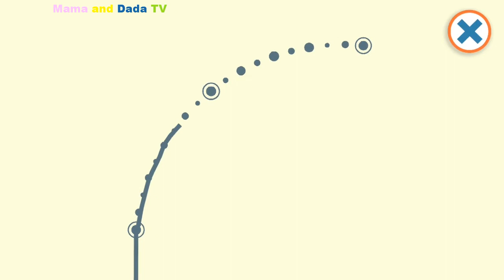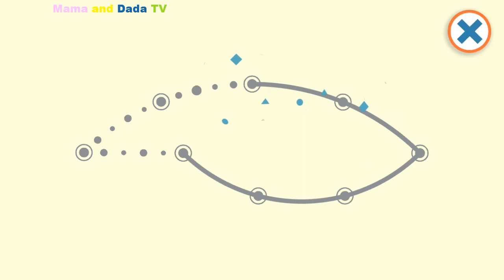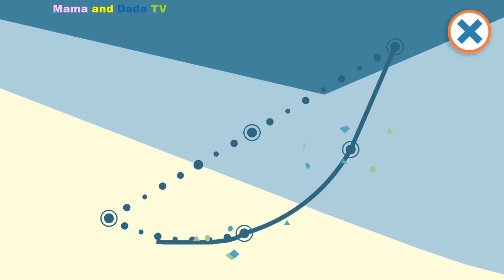Artie World Part 2 - Ocean Odyssey - Best Games for Kids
Watch now to follow Artie and his Magic Pencil on another exciting and educational adventure, but this time, across a greatly expanded animal world! Navigate enchanting maps, and when our hero has an idea, tap the light bulb, connect the dots and watch as your creations spring to life with funny animations and high-quality audio, in 16 languages!
MAIN FEATURES:
- BRAND NEW animal map packs to explore! - 8 free toys and gifts to draw and share in ‘Artie’s Village’ - NOW 75 further animals to purchase in ‘Ocean Odyssey’, ‘Savanna Safari’, ’Arctic Adventure’, ‘Jungle Journey’ and ‘Farm Friends’- Learn to draw using basic and irregular shapes with a handy dot-to-dot system - Encourage sharing and friendship with a whole cast of cute characters - Reinforce learning with a bonus card matching game - Learn the names of the objects and animals - Hear how to say them with friendly voice-over - Watch humorous animations and interactions when pressing on animals- No third-party advertising, no social media
LEARN TO DRAW: - a Lion- a Robot - a Dinosaur - a Polar Bear - a Shark- a Cow and Calf- a Monkey- an Orangutan - many more!
At Minilab Studios, we make a simple pledge: to make fun and learning one and the same, through safe and playful digital experiences that stimulate children’s curiosity and creativity.
NEXT Best Games and Fun Learning for Kids videos:
➔ Learn Colors and Counting from 1 to 10 with LEGO Trucks